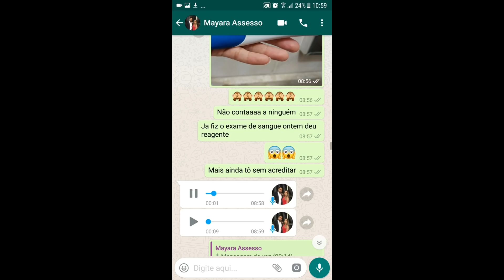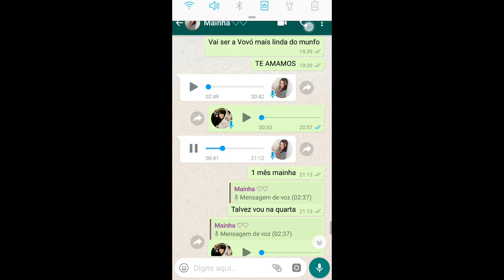REAÇÃO DA FAMÍLIA - NOSSA GRÁVIDEZ